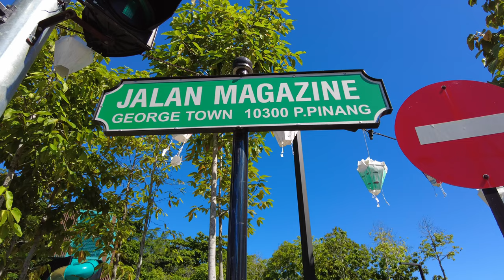MAGAZINE ROAD GEORGE TOWN PENANG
Magazine Road is called the 1st street or avenue in the Seven Streets Precinct of George Town. On this narrated walk, we go explore and discover it. Join me, and let's have a good time together!

STARTING POINT COORDINATES
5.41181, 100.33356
Key these coordinates into your GPS, Google Maps or Waze to be navigated to the starting point of this walk, and you can use this video as your virtual tour guide.

MUSIC
Happy Ukelele by Scott Holmes Music